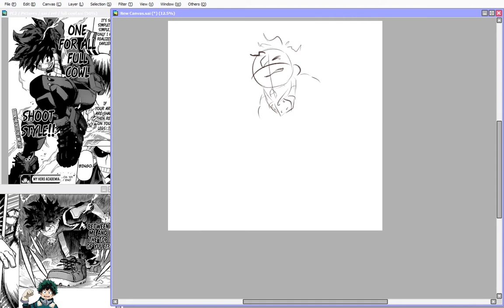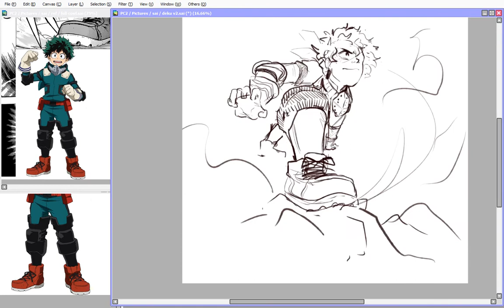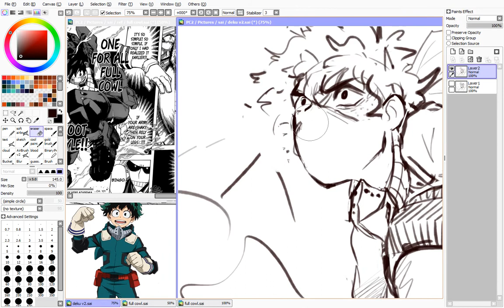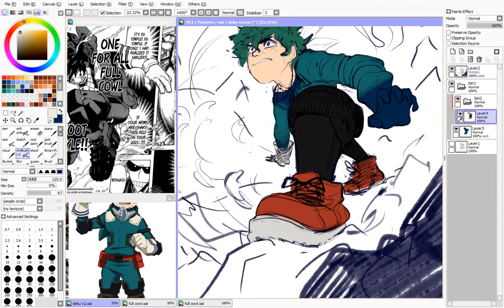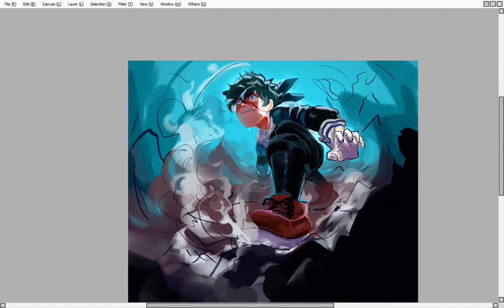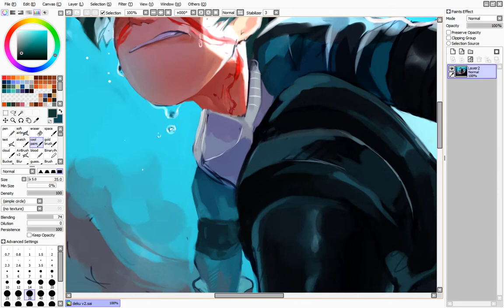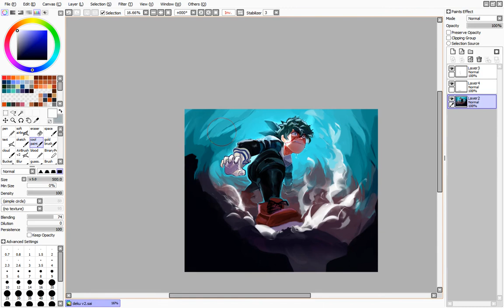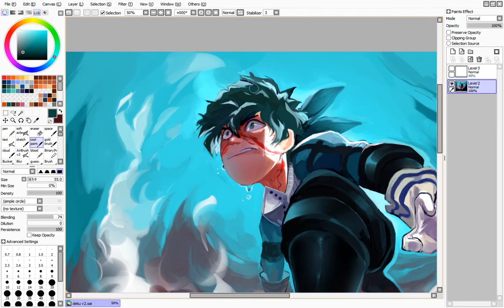deku speedpaint + tutorial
tutorial is in the captions bc i dont know how to use shot cut very well (imissmoviemakersomuch)

aLSO im so sorry about not recording that part i misssed around 40 mins of recording im so sad aljdsa